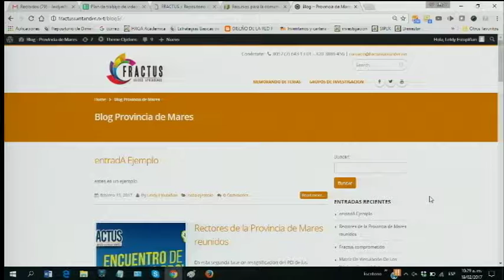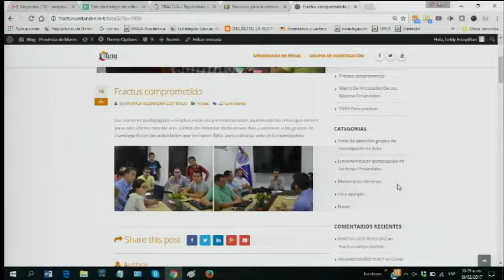#29 Cómo consultar las entradas